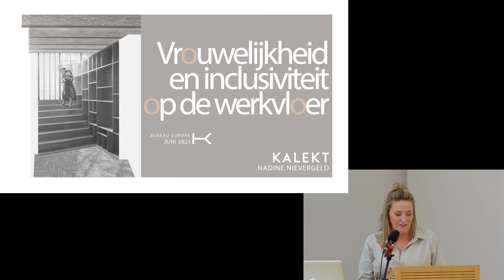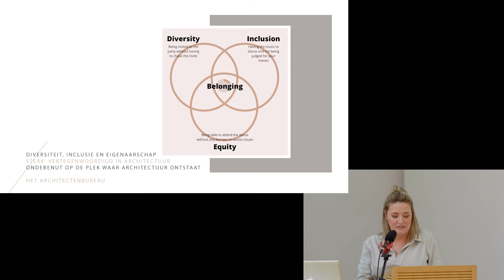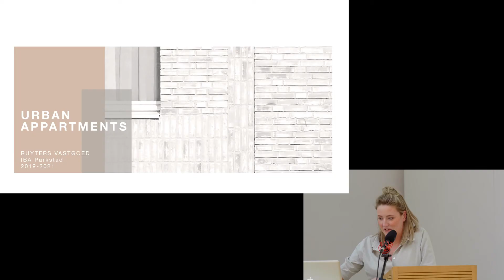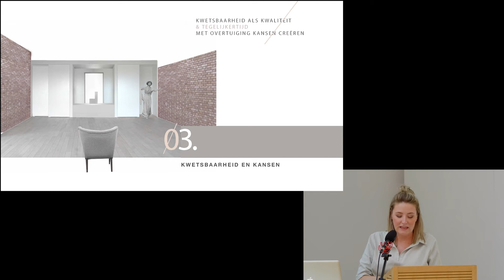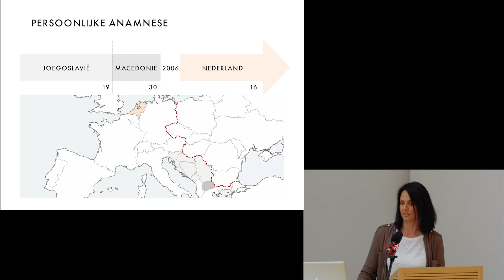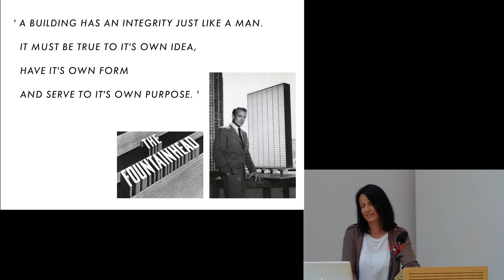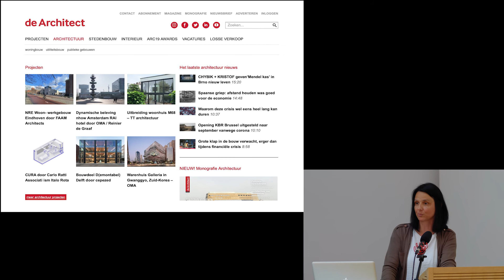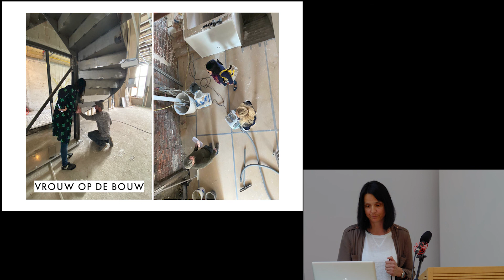Mevr. de Architect - Lezing #4. Vrouwelijkheid op de werkvloer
NL// Geïnspireerd door het idee van Merel Pit, hoofdredacteur bij De Architect, en naar aanleiding van haar publicatie Mevr. de Architect, organiseert Bureau Europa een vijfdelige lezingenreeks die valt in het kader van de tentoonstelling Love in a Mist - de architectuur van vruchtbaarheid.

In deze vierde lezing komen architecten Nadine Nievergeld van Kalekt (Maasbracht) en Tatjana de Grood-Trajkovska van TT-Architectuur (Maastricht) aan het woord.

Beide vrouwen geven leiding aan een succesvol eigen bureau, na eerst enkele jaren ervaring te hebben opgebouwd bij andere, veelal door mannen geleide bureaus. Hoe kijken zij aan tegen vrouwelijkheid op de werkvloer. Is het een issue of wanneer niet, moet het een discussiepunt zijn? Zijn ze bij hun opleidingen tegen ongemakkelijkheden aangelopen of doen ze dat nu in hun carrière? En is de situatie tussen het Limburgse en het geboorteland van Tatjana, Noord-Macedonië, heel anders?

EN// Inspired by the idea of Merel Pit, editor in chief at De Architect magazine, and in light of her recent publication of Mevr. de Architect (Madam Architect), Bureau Europa organises a series of five lectures parallel to the exhibition Love in a Mist - The Architecture of Fertility.

In this fourth lecture, architects Nadine Nievergeld of Kalekt (Maasbracht) and Tatjana de Grood-Trajkovska of TT-Architectuur (Maastricht) speak.

Both women lead their own, succesfull architecture offices, after first having worked a couple of years at other offices to build up experience. These were usually lead by men. How do these women then see femininity in the workspace? Is it an issue or, if it is not, should it become a debating point? Did they encounter any gender-related difficulties during their studies, or perhaps later during their careers? And how different is the situation in local Limburg compared to Tatjana's native country, Northern Macedonia?

Film and editing by Hussein Al Khayat